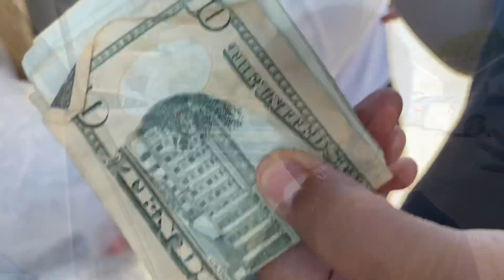Venta de hielitos bolis de sabores ventas a fuera de apartamentos y lechería 🚗👍💰💰💰💰